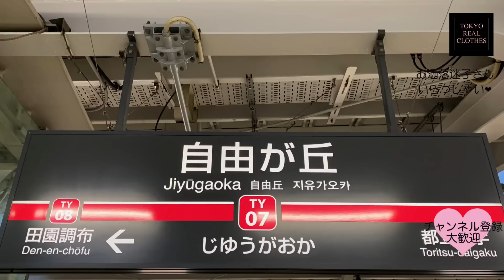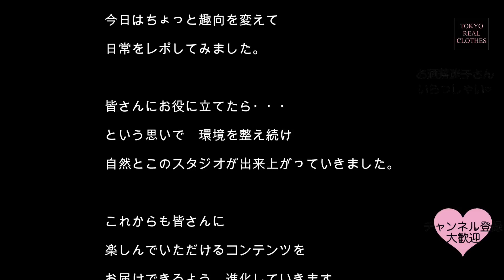【期間限定公開】20万人フォロワー裏リアルクローズ・日常レポ編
フォロワー20万人の東京リアルクローズの
リアルな日常をレポ！

普段とは一味違った裏側をご紹介

＊この動画は普段の内容を変更してお伝えしているため
期間限定公開の予定です。

◆お知らせ
窪田千紘最新刊はアマゾンこちら

‹活動›

■著書
大人体型の「きれい」を引き出す着こなしの作戦　（講談社）
大人世代リアルクローズの新ルール（KADOKAWA)

■テレビ　出演歴
あさイチ（NHK) ４回
ヒルナンデス（日本テレビ）
スッキリ（日本テレビ）
EVERY　(日本テレビ）
ビビット（TBS) ３回
なな色日和（テレビ東京）２回
キニナル金曜日 (TBS)
おはよう朝日です　２回（ABC朝日放送）
ワールドビジネスサテライト等

■企業コラボ
BELLE MAISON
COACH
HUNTING WORLD
UNITED COLORS OF BENETTON
PLST
DUVETICA
YOOX
NEW YORKER
Elura（アダストリア）
NATURAL BEAUTY BASIC
ROPÉ PICNIC
Daniella & GEMMA
Johnstons
Lavenham
IRIS 47 等

■ファッションブログ1位
　大人世代リアルクローズ

■株式会社フォトスタイリングジャパン